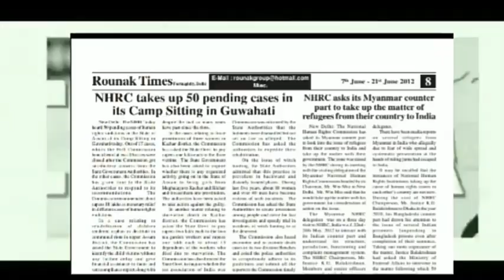Shiv Sena's "Halla Bol" - Strong demonstration by wearing a garland of vegetables, crown of tomatoes